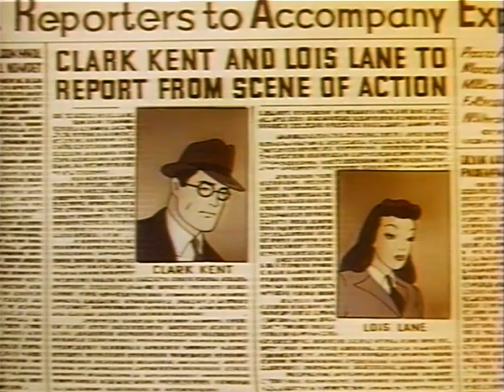E08 Superman Volcano